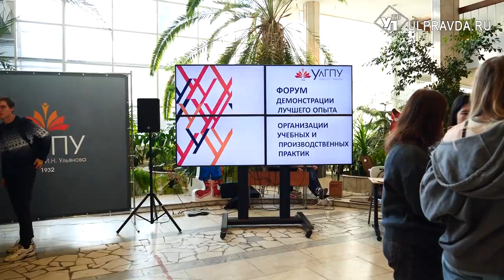Роботы и необычные растения. В УлГПУ студенты поделились педагогическими практиками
В Ульяновском государственном педагогическом университете прошел форум, где старшекурсники делились своим опытом и рассказывали  о производственных практиках. Также на мероприятии наградили за отличную успеваемость учебные группы. Как прошел студенческий форум, выясняла наша съемочная группа.